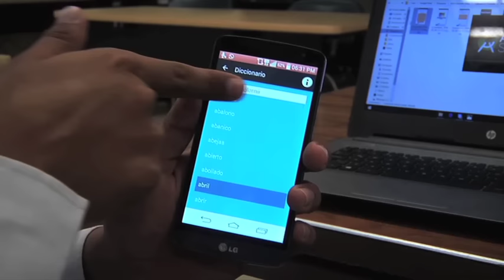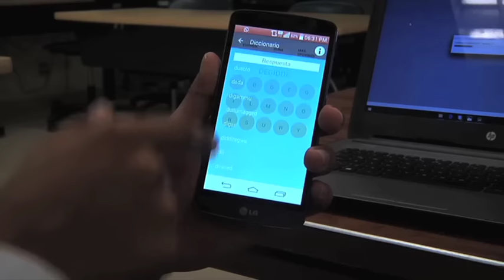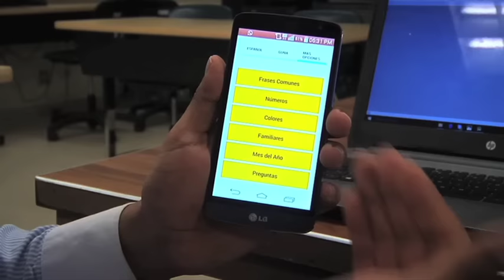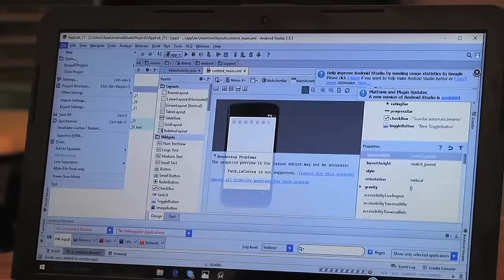Reportaje del segmento UTP más: APP en lenguaje guna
Estudiante de la UTP construyó un app en idioma guna para ayudar en formación escolar.